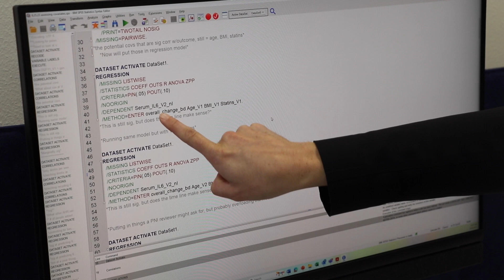Meet the Researcher: Valentina Maza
Meet Valentina Maza, a second-year doctoral student in Psychology and Neuroscience at Baylor University. Here, Valentina offers a personal introduction, sharing her research interests and career journey. In addition, she provides an overview of her developing research program, under the advisement of Dr. Angie LeRoy in the Baylor HEAL Lab.